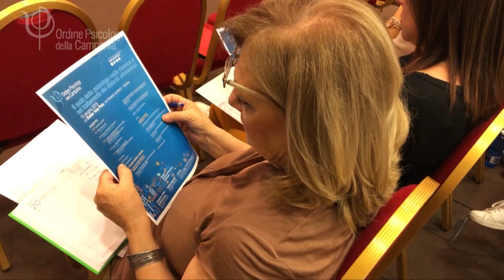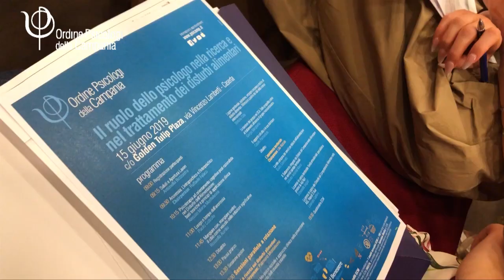La presa in carico territoriale dei pazienti con disturbi alimentari - DonatellaSegati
"Il ruolo dello psicologo nella ricerca e nel trattamento dei disturbi alimentari" è il titolo del convegno ECM gratuito per psicologi, organizzato dall'Ordine degli Psicologi della Campania, che si è svolto il 15 giugno 2019 a Caserta.
L’intervento di Donatella Segati, psicologa psicoterapeuta del Polo per la prevenzione e trattamento del disturbo del comportamento alimentare ASL Na 1 centro.